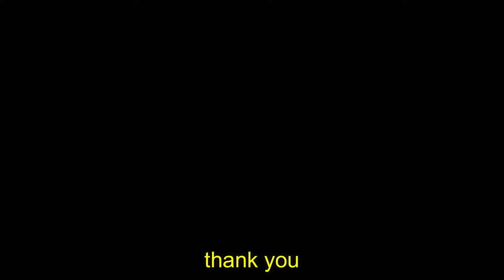Small-Town Shock: Villagers React to Mind-Blowing Shaolin Soccer Magic! React 2.0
From Fields to Kicks: Rural Folks Discover Shaolin Soccer's Insane Moves!

Welcome to an epic movie reaction experience like never before! 🍿🎬 In this special edition, our charming villagers are diving into the world of Shaolin Soccer for the very first time! Get ready for laughter, astonishment, and an unforgettable journey as these rural residents witness the magic of Shaolin martial arts meeting the soccer field.

🔥 Movie Synopsis:
Shaolin Soccer, a cinematic masterpiece, combines the ancient art of Shaolin Kung Fu with the modern sport of soccer. Directed by Stephen Chow, this action-packed comedy takes you on a rollercoaster of emotions and jaw-dropping moments. Our villagers are about to embark on a wild ride full of unexpected twists and hilarious turns.

👀 Village Reactions:
Watch as our small-town heroes react to the mind-blowing stunts, extraordinary soccer skills, and the unique blend of comedy and action that define Shaolin Soccer. From the first whistle to the last kick, their expressions are priceless, capturing the essence of experiencing this cult classic for the very first time.

🤣 Unfiltered Laughter:
Prepare for contagious laughter as our villagers navigate the absurdity and humor of Shaolin Soccer. Whether it's the unconventional training methods or the gravity-defying soccer moves, each moment is a revelation. Join us in reliving the joy of discovery as the village gathers for a movie night filled with surprises.

👥 Community Connection:
This reaction video isn't just about the movie; it's about the sense of community and shared experiences. We invite you to join the conversation in the comments section below. Share your favorite Shaolin Soccer moments or tell us about your first time watching this cinematic gem.

🎉 Don't Miss Out:
You won't want to miss the laughter, excitement, and genuine reactions from our villagers as they witness the magic of Shaolin Soccer for the first time. Grab your popcorn, kick back, and let the adventure begin!

We make these videos to motivate people and inspirate them for better workout. Our understanding is that it is in correlation to Fair Right Use, however given that it is open to interpretation, if any owners of the content clips would like us to remove the video, we have no problem with that and will do so as fast as possible.

1)This video has no negative impact on the original works (It would actually be positive for them)
2)This video is also for teaching purposes.
3)It is positively transformative in nature.
4)I only used bits and pieces of videos to get the point across where necessary.